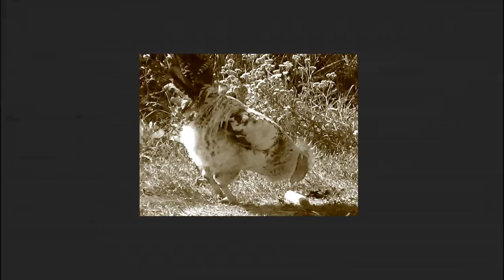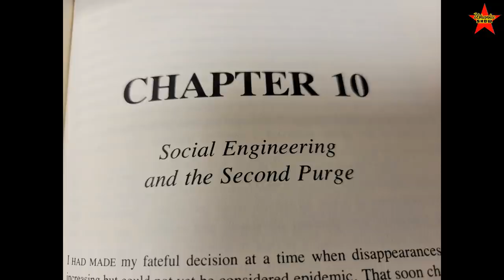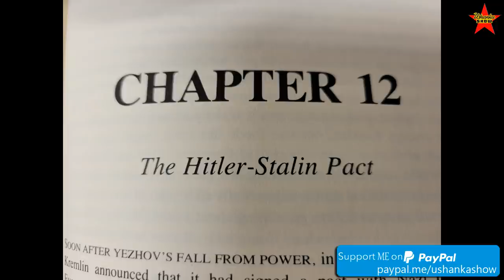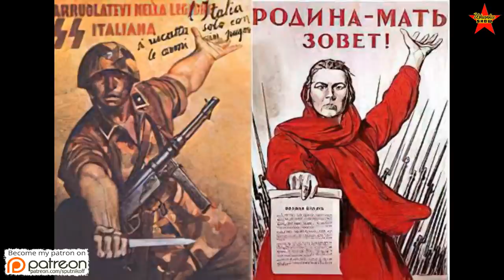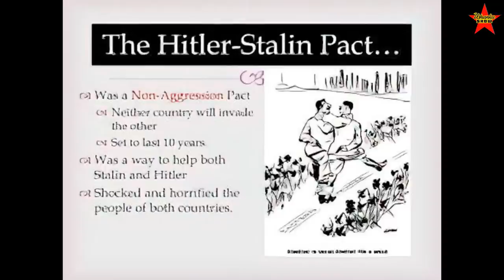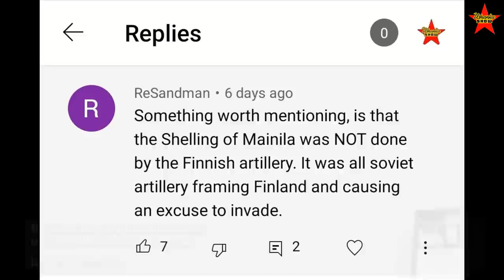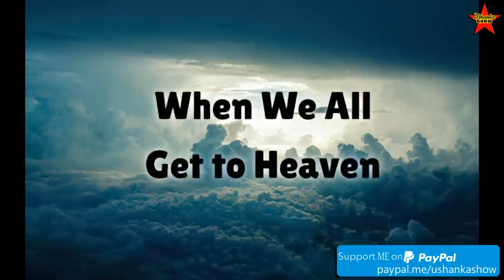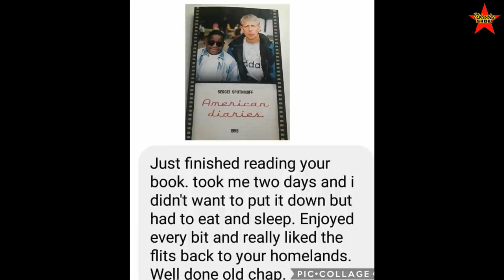Stalin's Purges, Hitler-Stalin Pact. "Black On Red" by Robert Robinson Book Review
Book Black on Red by Robert Robinson. My review of the book Black on Red by Robert Robinson. Soviet Russia in the 1930s under Stalin. Stalin's purges in the 1930s. Hitler-Stalin pact of 1939.